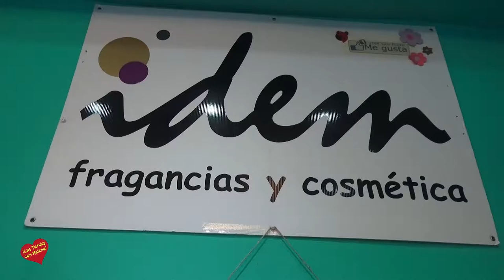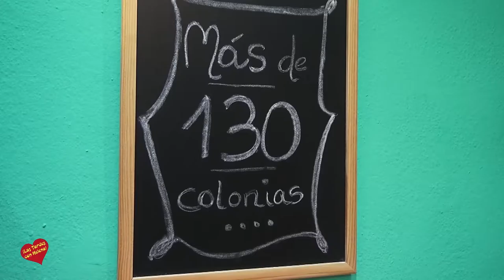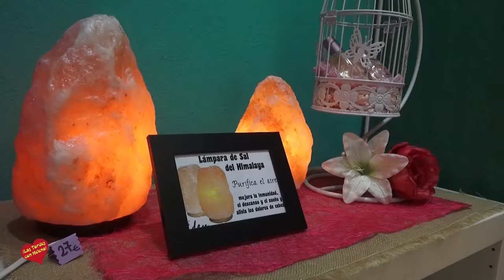4º Aniversario de Idem San Pedro Alcántara entrevista de Helena Olaya a Laura vázquez